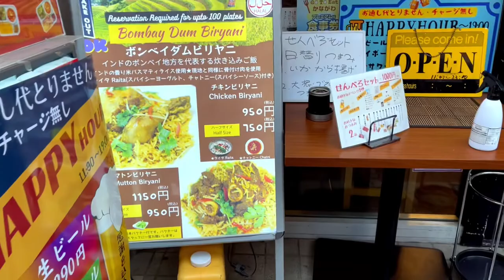ဒံပေါက်ကြိုက်တဲ့သူတွေရှိလားဗျ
ဂျပန်နိုင်ငံ က အိန္ဒိယ ဆိုင်တစ်ဆိုင်မှာ ဒံပေါက်သွားစားကြမယ်